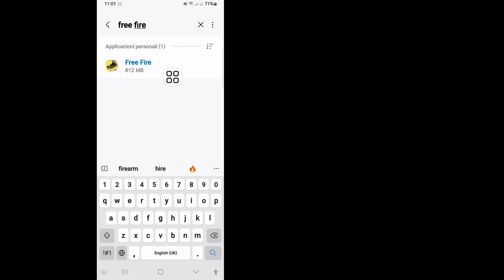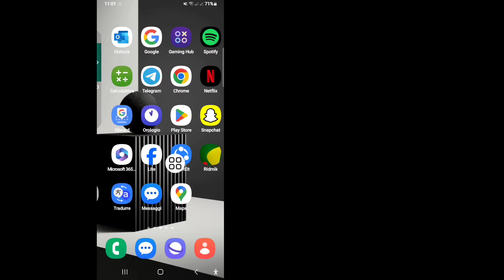Come risolvere l'errore di connessione di rete di Free Fire || Problema di rete di Free Fire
Ti mostrerò come risolvere l'errore di connessione di rete di Free Fire || Problema di rete di Free Fire. Guarda questo video e scopri come risolvere l'errore di connessione di rete in Free Fire?.

Come risolvere il problema di errore di connessione di rete di Free Fire.
Segui tutti i miei passaggi delle istruzioni sullo schermo.

Come risolvere l'errore di connessione di rete di Free Fire
Problema di rete di Free Fire
errore di connessione di rete di Free Fire
problema di errore di connessione di rete di Free Fire
Come risolvere l'errore di connessione di rete in Free Fire?
problema di errore di connessione di rete in Free Fire
risolvi il problema di errore di connessione di rete di Free Fire
errore di connessione di rete di Free Fire oggi
errore di connessione di rete di Free Fire Max
come risolvere l'errore di connessione di rete di Free Fire Max